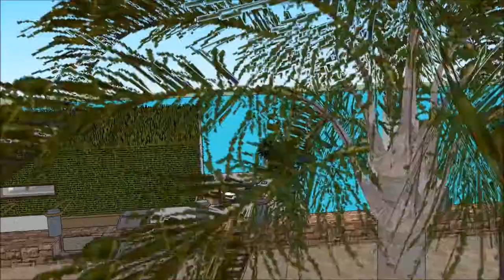Cape Town Luxury mansion South Africa homes timeshare airbnb in AFRICA Rental Luxury mansion South A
The floating house villa houseboatzania launching an innovative high-end luxury yacht floating house villa mansion home design potentially as a display of exhibition of the Cape Town Luxury mansion South Africa homes timeshare airbnb in AFRICA Rental Luxury mansion South A.

The collection of the Floating house villa houseboatzania concept of Cape Town Luxury mansion South Africa homes timeshare airbnb in AFRICA Rental Luxury mansion South A consists of high luxury and architectural art pieces in minimalism combined with living on the waterfront of the harbour.

The floating house villa mansion yacht design has the basis to sustain living with high standards and contemporary structural design - Cape Town Luxury mansion South Africa homes timeshare airbnb in AFRICA Rental Luxury mansion South A with numerous of prospects for excessive living and celebrating the desire of life worldwide:  UK Thames London